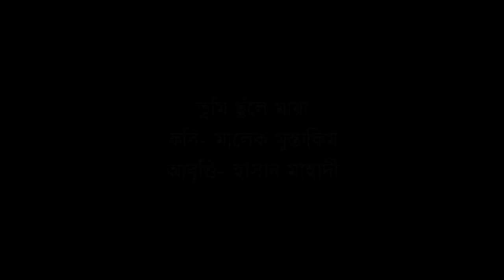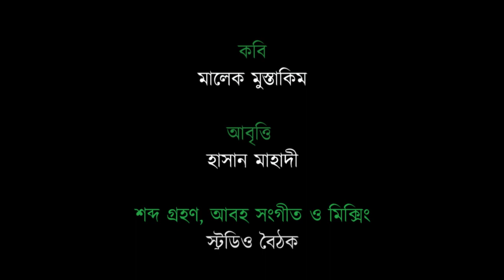তুমি ছুলে মায়া । হাসান মাহাদী । Hasan Mahadi । বৈঠক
তুমি ছুলে মায়া
কবি- মালেক মুস্তাকিম
আবৃত্তি- হাসান মাহাদী
প্রযোজনা- বৈঠক